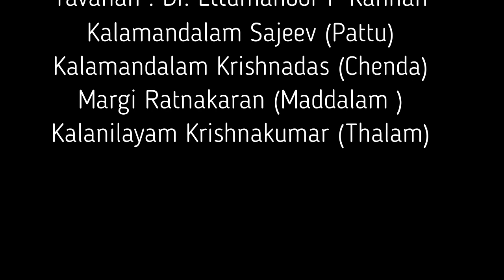NAVABHAVA | Ulbhavam Cholliyattam by Dr. Ettumanoor P Kannan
Thapassaattam conducted by Navabhava, Trivandrum as part of their Kathakali Appreciation class